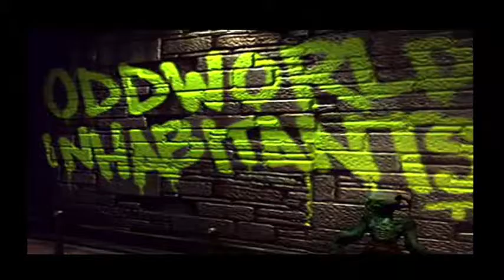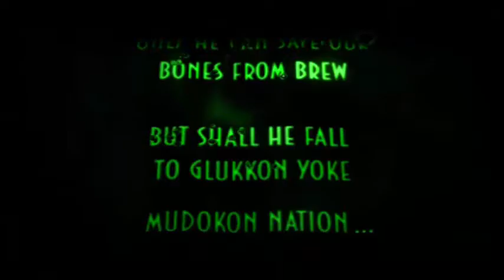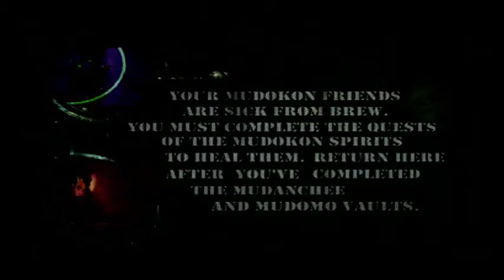Return to Odd! - Oddworld: Abe's Exoddus Ep 1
Barnman2205 returns to Oddworld! New skills, new enemies, and ADORABLE BABY SLOGS!!!